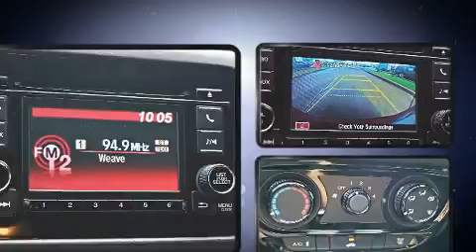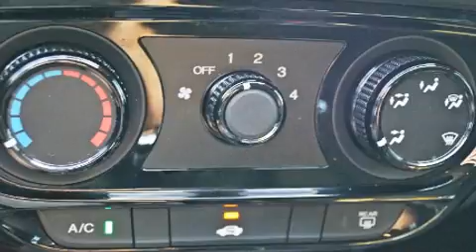2016 Honda HR-V LX in McKinney, TX 75070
You can expect a lot from the 2016 Honda HR-V. With less than 40,000 miles on the odometer, this 4 door sport utility vehicle prioritizes comfort, safety and convenience. Smooth gearshifts are achieved thanks to the efficient 4 cylinder engine, and for added security, dynamic Stability Control supplements the drivetrain. Top features include a split folding rear seat, 1-touch window functionality, a trip computer, front bucket seats, air conditioning, remote keyless entry, cruise control, and power windows. Honda ensures the safety and security of its passengers with equipment such as: dual front impact airbags, front side impact airbags, traction control, ignition disabling, and 4 wheel disc brakes with ABS. Brake assist technology provides extra pressure when applying the brakes. This vehicle has achieved Certified Pre-Owned status, by passing Honda's comprehensive certification process, including an exhaustive 150-point inspection! Our sales reps are extremely helpful & knowledgeable. We'd be happy to answer any questions that you may have. Stop in and take a test drive!